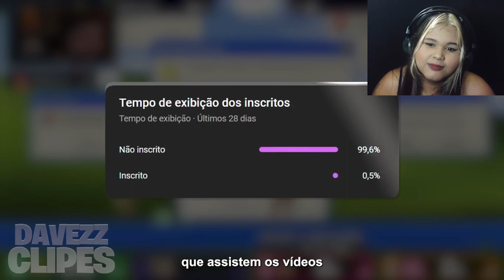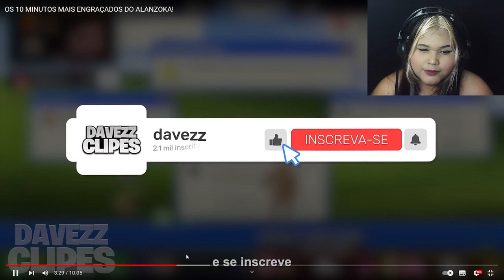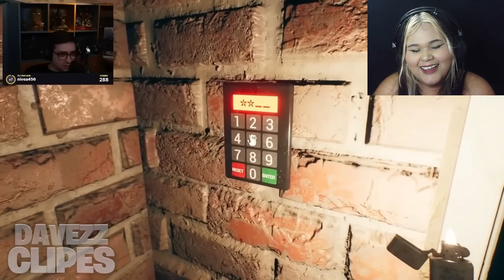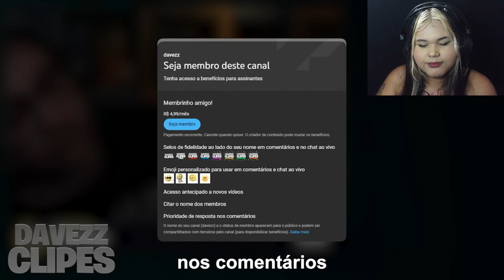OS 10 MINUTOS MAIS ENGRAÇADO S DO ALANZOKA!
CRÉDITOS: @davezzzzzzzzz

Sejam bem-vindos ao meu canal, onde hoje estou reagindo aos OS 10 MINUTOS MAIS ENGRAÇADO S DO ALANZOKA!